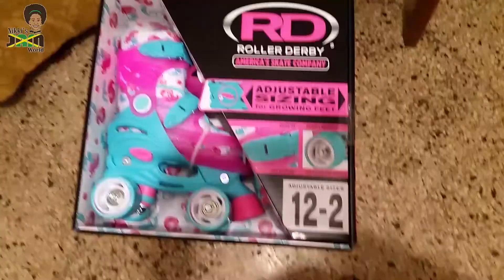New Roller Skates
Breaking in new adjustable Roller Skates